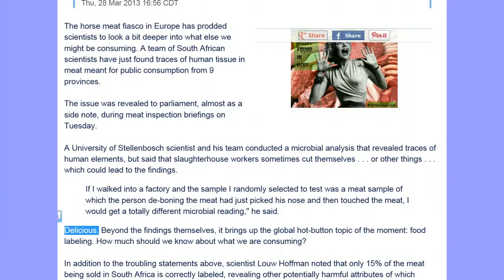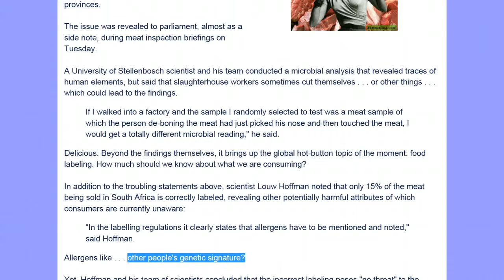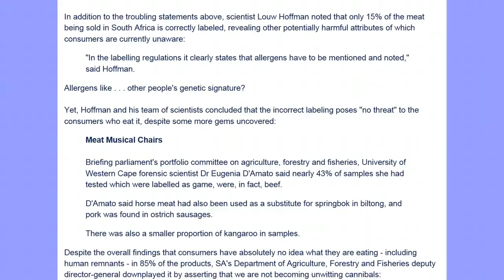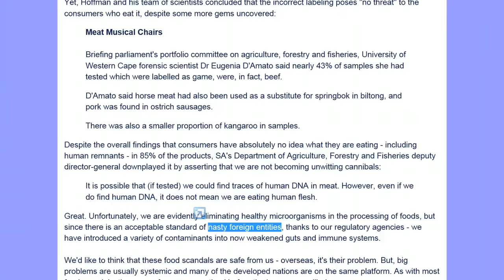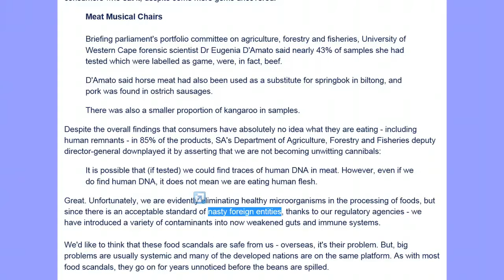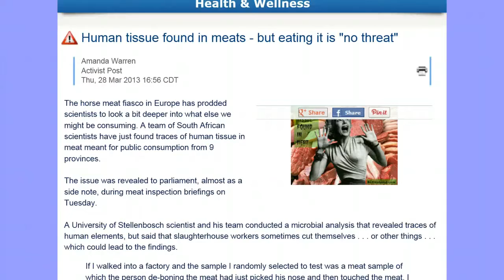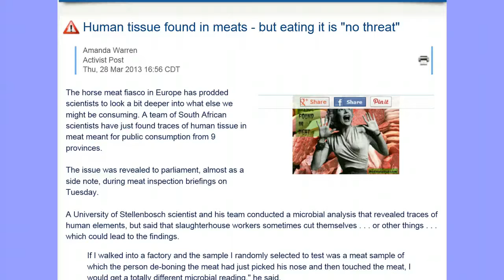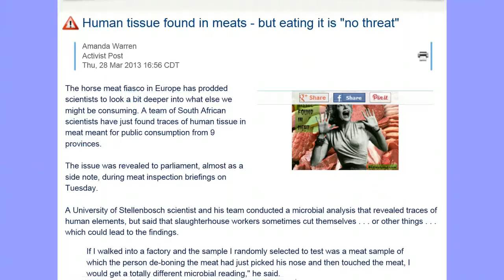We Should Know What were Eating ! Human tissue found in meats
Human Tissue Found in Meats – but eating it is “no threat”